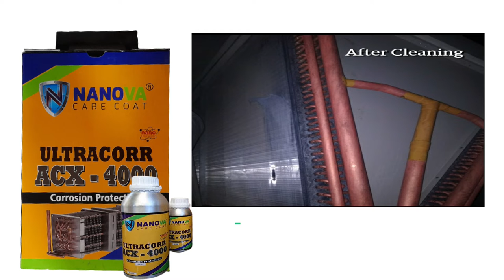UltraCorr ACX 4000 - Nanova Care Coat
ULTRACORR ACX-4000 is a specially designed room temperature cured two component organic-inorganic hybrid materials having well-combined properties of nanosize inorganic particles and sub-micron size metallic pigments dispersed in hybrid polymeric binders to offer an inhibiting as well as sacrificial protection of metals against corrosion. The coating on cross-linking produces a mechanically robust tough film with excellent anti-corrosive properties. This coating has also excellent chemical resistant properties.